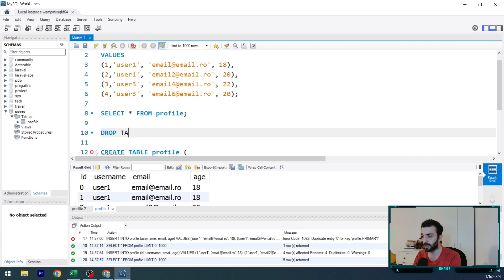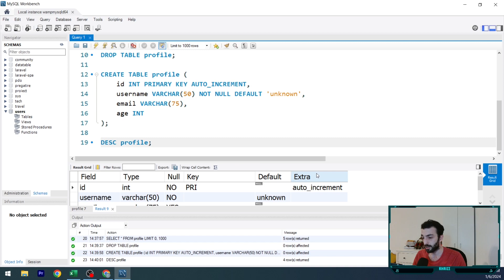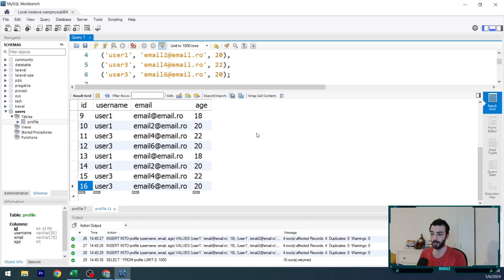MySQL #12 - AUTO INCREMENT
Periferice & Streaming Kit:

Camera WEB: Logitech HD Pro C920
Microfon: AQIRYS Voyager
Lumini: JJC ZB5
Mouse: Logitech G703 Lightspeed
Casti: Logitech G733